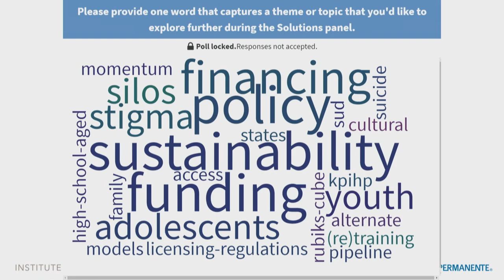Solutions Panel (Strengthening America's Mental Health Workforce) | Kaiser Permanente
Institute for Health Policy Forum: Strengthening America's Mental Health Workforce

Moderator
Linda Rosenberg, MSW  President and CEO  National Council for Behavioral Health

Panelists Bradley Karlin, PhD, ABPP
Vice President, Chief of Mental Health and Aging
Education Development Center, Inc.

Ron Manderscheid, PhD
Executive Director
National Association of County Behavioral Health & Developmental Disability Directors

Dawn Hunter, JD, MPH
Deputy Cabinet Secretary
New Mexico Department of Health